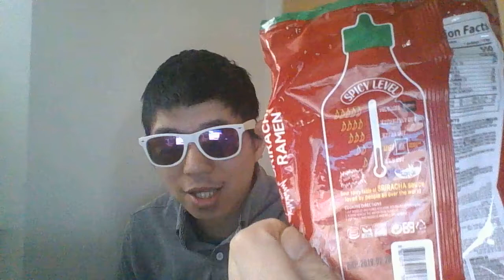Challenge Hot Ramen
names sriracha Ramen noodle
any local Chinese supermarket  should have hot Ramen noodle